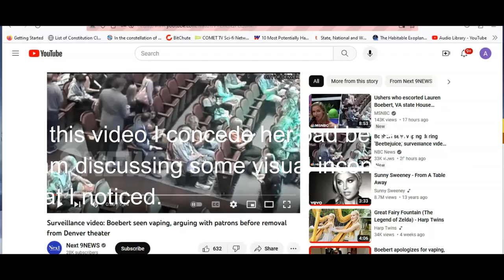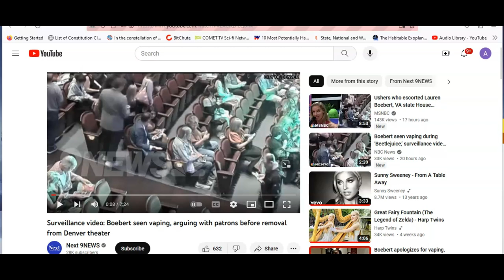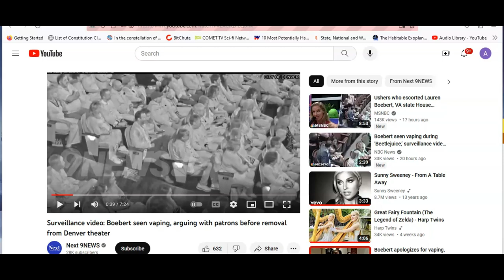Lauren Boebert is ejected from theater; visual inconsistencies noted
In a video showing congresswoman Lauren Boebert acting in an erratic and disrespectful manner, I noticed some visual inconsistencies in the clothing and where the surveillance camera was pointed, with Boebert right in the center. I would like the media to explain a few things, like how did they get the video in the first place.  Video category: Liberalism is a mental disorder.